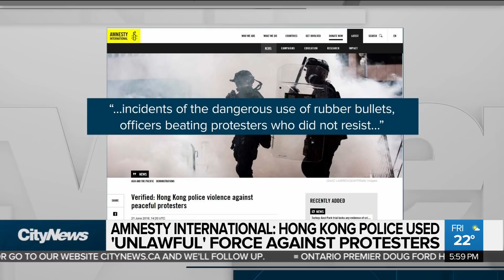Rallies over contentious extradition bill resume in Hong Kong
Protesters have returned to the streets of Hong Kong, calling for an extradition bill to be completely scrapped – and that’s not all. Melissa Duggan on the demands coming from demonstrators.